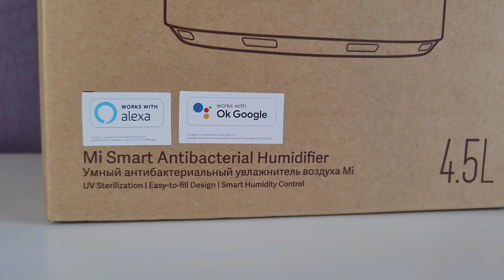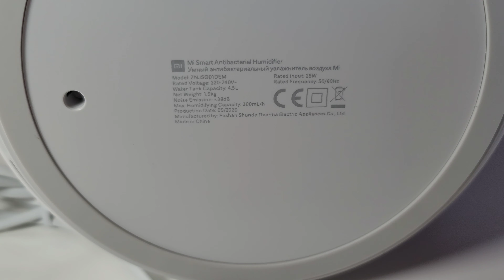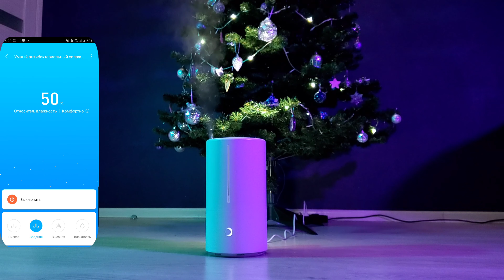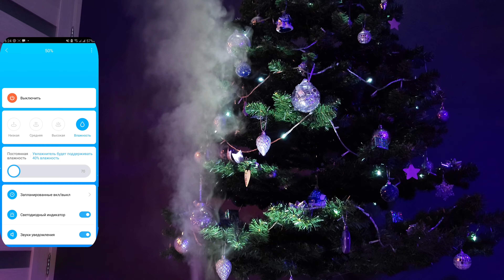Увлажнитель воздуха Xiaomi Mi Smart Antibacterial Sterilization Humidifier (EAC, белый) (ZNJSQ01DEM)